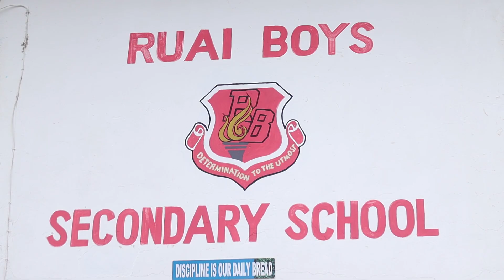PONGEZI CAPTAIN RONALD KARAURI-RUAI BOYS